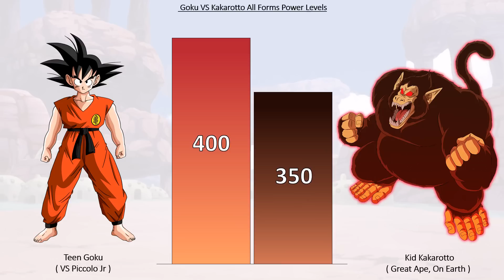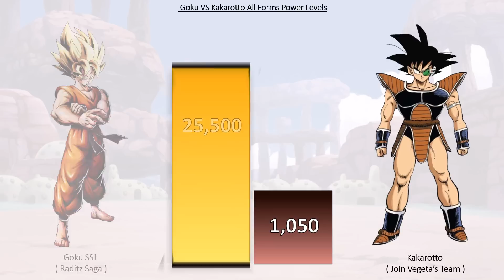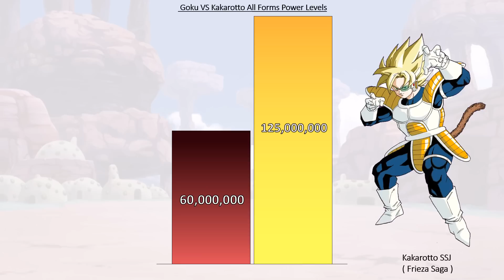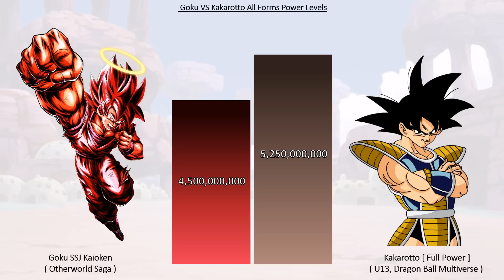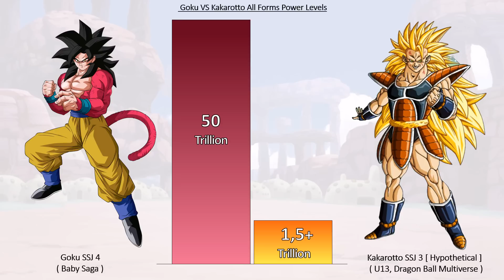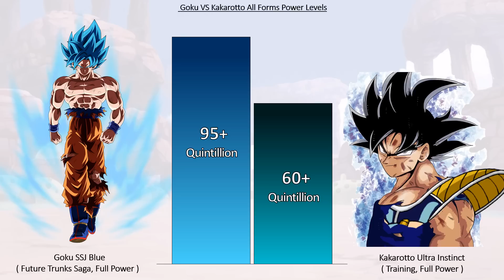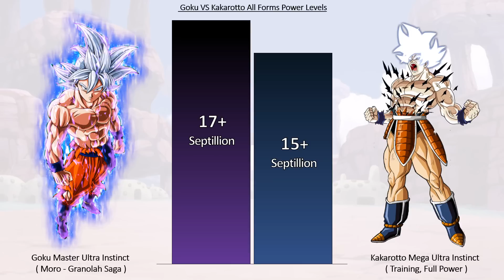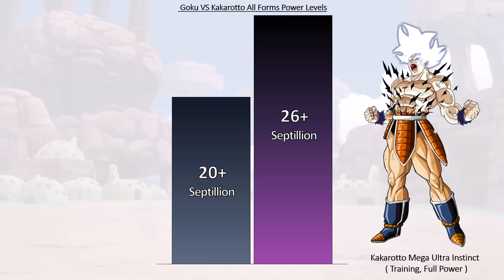Goku VS Kakarotto All Forms Power Levels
____________Subscribe_____________